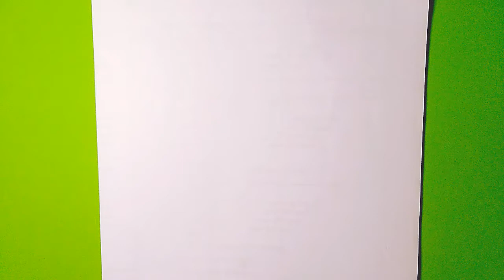Animals Drawing | Dragon drawing | Draw so Cute | MaBuuBeo #01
Animals Drawing | Dragon drawing tutorial | Draw so Cute | MaBuuBeo #1

Easy way to draw cool dragon

- MaBuuBeo -